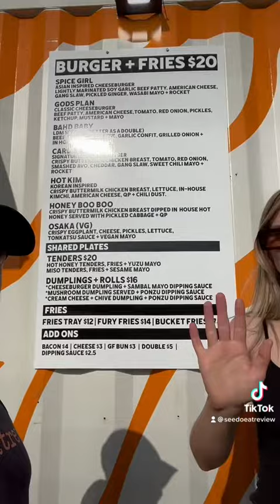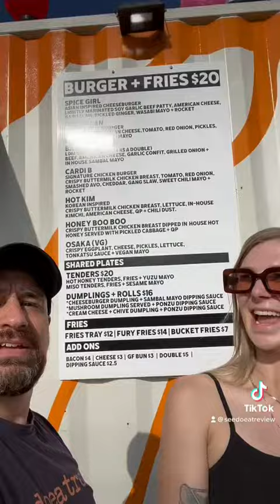Seedoeatreview chats with Morgen from Gang Gang at the Lucky Dumpling Festival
The @luckydumplingmarket has officially begun and seedoeatreview caught up with one of the hardest working women in the business, @morgenwynn from @thegangco , to discuss the NEW MENU creations you can find at this years luckydumplingmarket .
Watch, enjoy and come on down with the family to support some great local businesses, like ganggang , from Thursday 20th October - Sunday 13th November. Cheers!